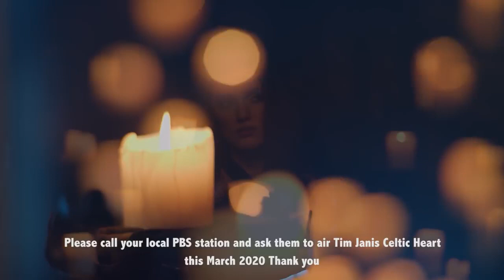Instrumental Celtic Music, Traditional Irish Music "Celtic Heart" By Tim Janis with Máiréad Nesbitt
Instrumental Celtic Music: " Celtic Heart: Parting Glass" By Tim Janis with Máiréad Nesbitt from PBS special "Celtic Heart".

Follow Máiréad Nesbitt on her youtube page:

 Filmed in part at the Hammond Castle, MA

Two-time #1 Billboard Charting artist Tim Janis and Grammy/Emmy nominated artist
Máiréad Nesbitt (founding member of the global phenomenon Celtic Woman) return to Public Television in 2020 for the brand new musical special Celtic Heart.
Celtic Heart features new songs from composer Tim Janis along with traditional Irish
reels and beyêud well-known cover songs. This new special takes viewers on a musical journey weaving in images from the six Celtic regions, Brittany, Scotland, Ireland, Isle of Man, Cornwall, Wales and the beautiful Celtic Coast with sweeping, ethereal themes.  The stellar cast of musicians includes Celtic violinist Máiréad Nesbitt, Camille and Kennerly Kitt of The Harp Twins, Irish flautist Eimear McGeown, singer Lynn Hilary from Riverdance /Celtic Woman, and more.

I am so happy you are here :).  I pray angels watch over you each moment. I am very excited, I have a new PBS special called “Celtic Heart” airing this March 2020 on PBS. Please see the list of stations below with air-dates - hope you can watch it :)
If your local PBS station not on the list, please call them and request Tim Janis Celtic Heart.
That would really help Reno Bella and I :)
Reno and I are so happy you are here :) Blessings and peace,
Tim & Reno
AIR DATES FOR TIM JANIS CELTIC HEART
KPTS-HD 8.1- Kansas   (March 3 - 8:30pm)

WCMU- Michigan   (March 1 - 8:00pm)

WCMU- Michigan   (March 15 - 3:00pm)

MPBS-HD- Montana   (February 25 - 4:00am)

MPBS-HD- Montana   (March 12 - 11:30am)

MPBS-HD- Montana   (March 14 - 9:00pm)

WPBS- New York  (March 8 - 7:30pm)

KOOD- Kansas   (March 15 - 7pm)

KQED  San Francisco   (February 23 - 9pm)

KQED  San Francisco   (March 17 - 10:30pm)

KQED- San Francisco   (March 17 - 1pm)

Southern Oregon PBS- Oregon   (March 7 - 6:30pm)

WTCI- Tennessee   (February 23)

WTTW- Chicago   (March 16)

WSIU- Illinois   (March 9 - 8:30pm)

WNEO- Ohio   (March 8 - 7:30pm)

WNEO- Ohio   (March 12 - 12:00pm)

WNEO- Ohio   (March 14 - 1:30pm)

WNEO- Ohio   (March 22 - 11:00am)

WHUT- Washington DC   (March 8 - 11:30am)

NET- Nebraska   (March 12 - 7:00pm)

NET- Nebraska   (March 21 - 6:00pm)